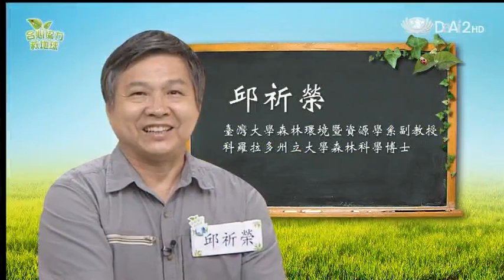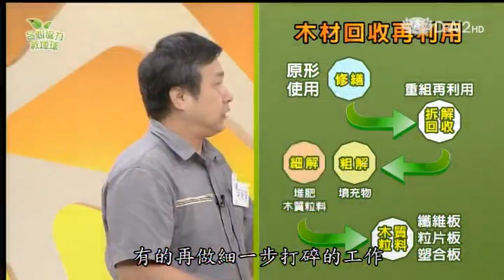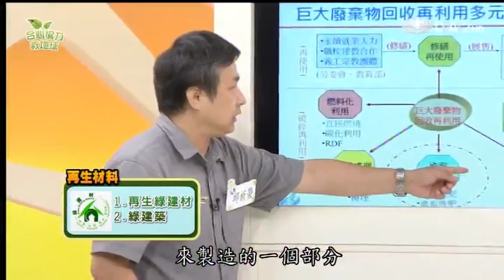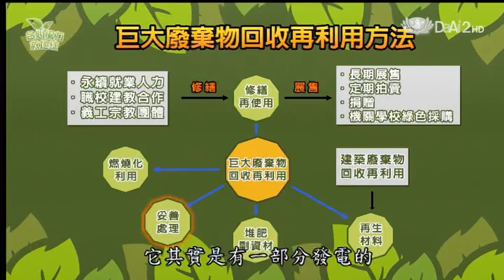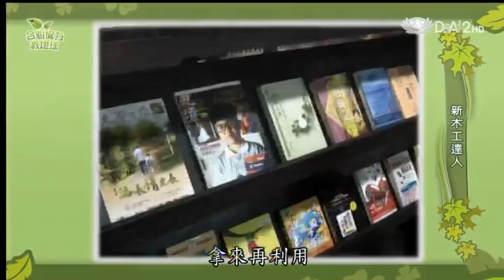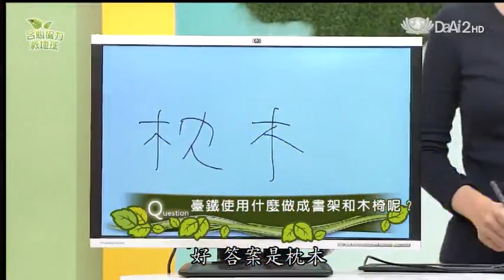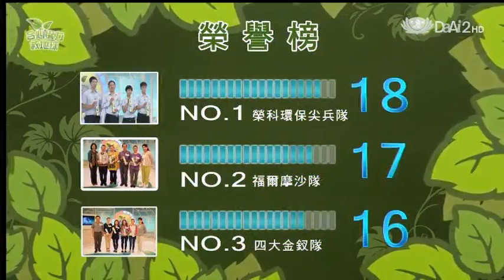20131218《合心協力救地球》廢木不是柴